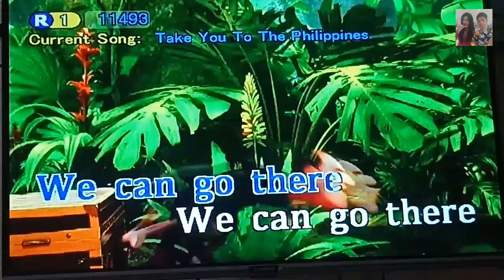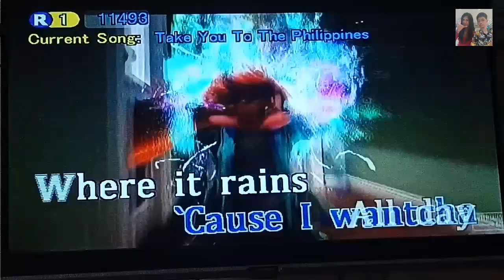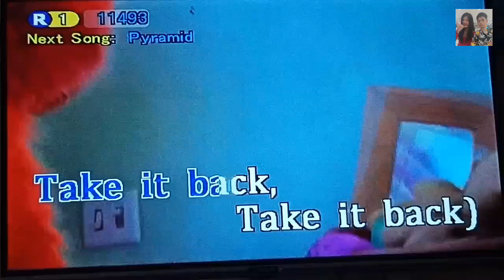Take You To The Philippines - Apl De Ap Of Black Eyed Peas (Karaoke)🇵🇭